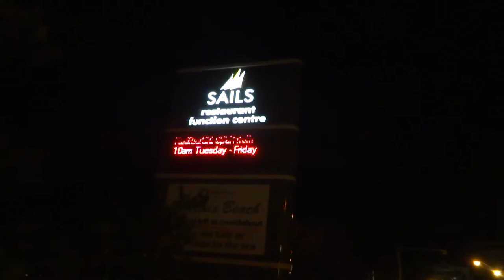WE ARE ROCKABILLY - 08/02/2014